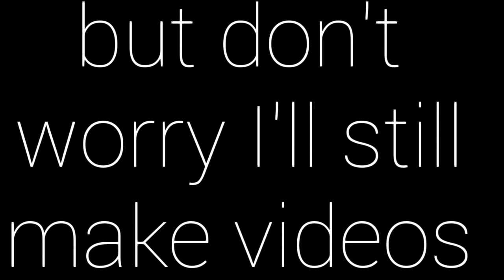Alice is taking a break for a month ;-;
Too much stress